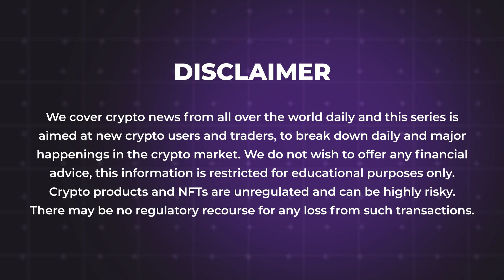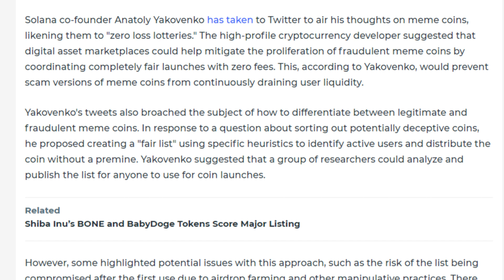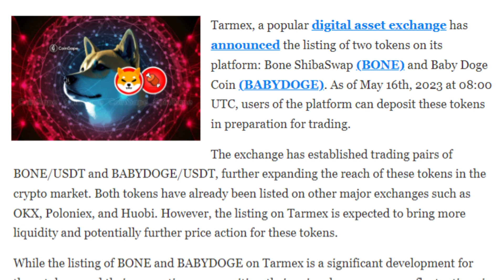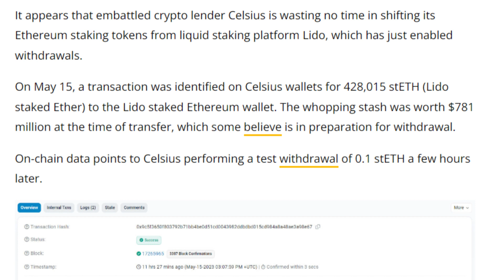17/05/2023| Cryptocurrency news today | Crypto news today | Bitbns Hindi news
New's Covered in the Video
-Solana Co-founder Advocates for Fair Meme Coin Launches
-Conflux And China Telecom Debut First On-Chain Interaction With Blockchain SIM Card
-Leading Crypto Exchange Lists Shiba Inu’s BONE And BABYDOGE
-Bitcoin Argentina Launches Introduction To Lightning Network Course
-Iraq Issues Ban on US Dollar Transactions to Bolster Usage of Iraqi Dinar
-23,000 BTC Transferred From Coinbase to Cold Wallets as Bitcoin Takes Dip
-EU Council approves MiCA for clear crypto regulation
-Celsius moves $781M in stETH just as Lido withdrawals open
-About 1.95 Million LDO Accumulated By 3 Whales In The Last Week
-Crypto bank runs in 2022 catalyzed by institutional withdrawals
-Token of Layer-1 Blockchain Kava Surges 40% Ahead of Mainnet Upgrade
-Binance Launches Trading Bots, Shifts To Automation